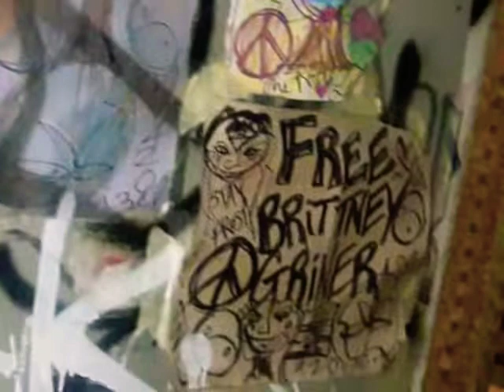October 31, 2022